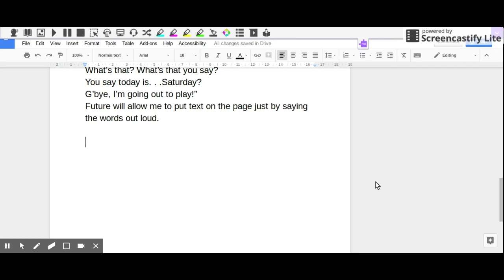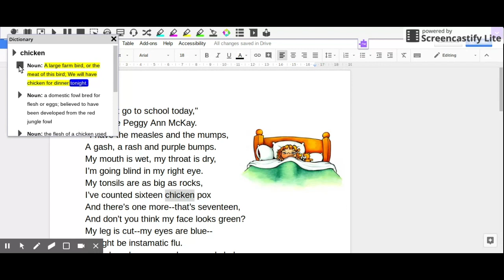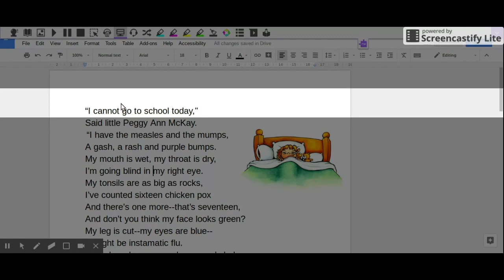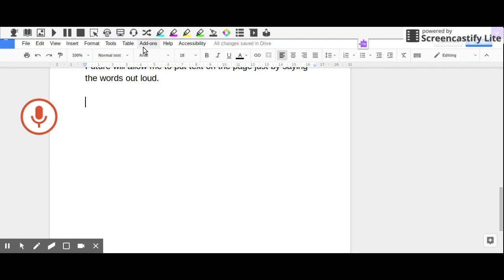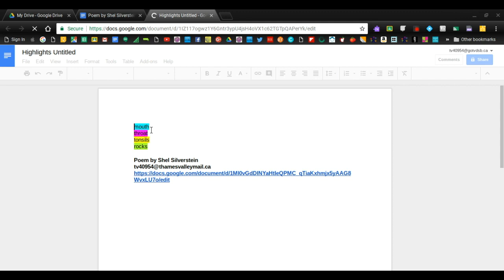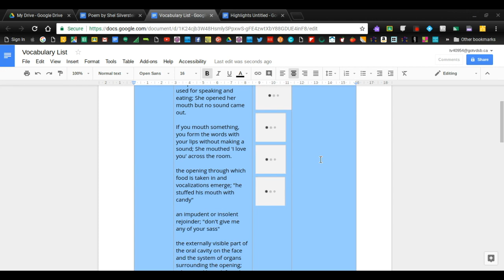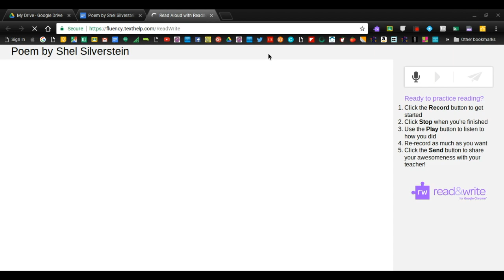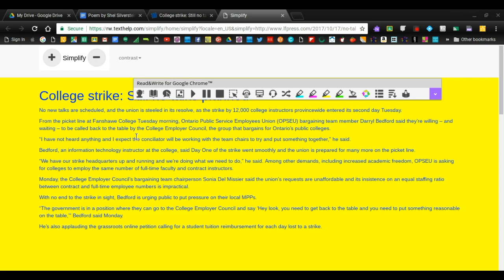Unpacking the Toolbar in Read and Write for Google Chrome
In this video, I will show you how to use all the tools in the toolbar for Read and Write for Google Chrome.